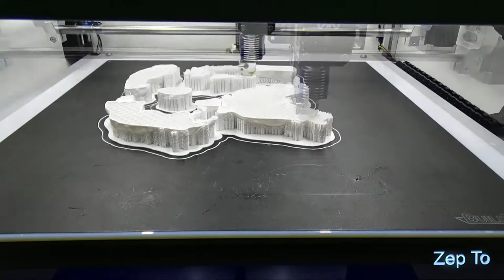Hulk 3D gedruckt und bemalt - 3D Printing - Timelapse - 3D Druck - Zep To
Hulk3D gedruckt und bemalt.

Die Figur ist 27,5cm groß

Die Figur wurde in mehreren teilen gedruckt und anschließend zusammen geklebt.

Hier ist die stl. Datei

I have an Ebay-Shop, when you need printed parts, designs or 3D printer parts.

Kameras:
Logitech C-920
Samsung NX 300M
Sony HDR-CX625

3D Drucker:
German RepRap X400